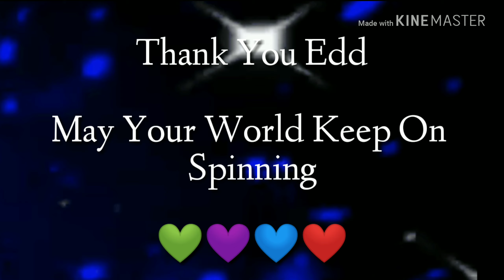Happy Edd's Day!! 💚💜💙❤